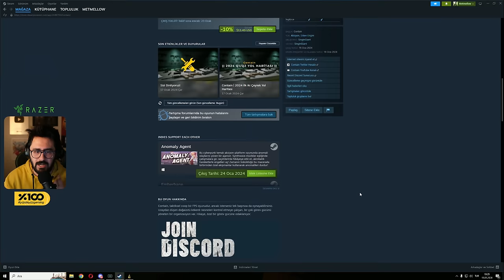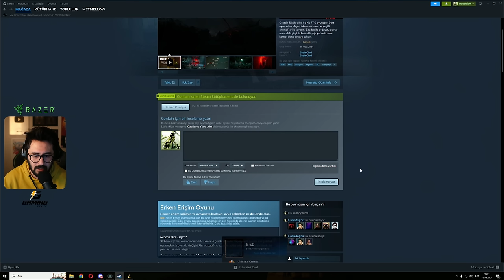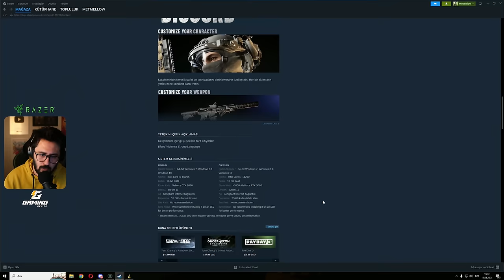TÜRK YAPIMI GERİLİM FPS OYUNU! - CONTAIN TÜRKÇE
Karşınızda Türk yapımı FPS oyunu Contain. İyi seyirler.

Videoyu Beğendiyseniz ;